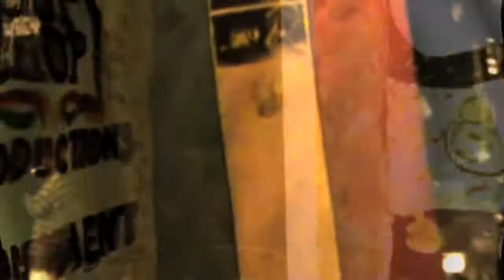Can't Be a Lion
BUY & SUPPORT ON ITUNES ALBUMs PROSPERITY & FULL DEM BELLY © Copyright - God Heart Entertainment Turtleman is a Jamaican Dancehall Reggae singer songwriter His first album Prosperity was released in 2004 and second album, "Full Dem Belly" was released in 2013. Turtleman has performed throughout Europe and America and has been featured on various American artist's tracks. His most recent songs hitting the Jamaican sound waves and internet radio are "Woman", "Poor and Needy", and "Sugar Lady". His music could be found on iTunes, Amazon, Xbox, and CD Baby.